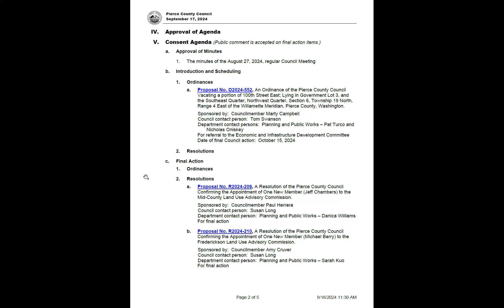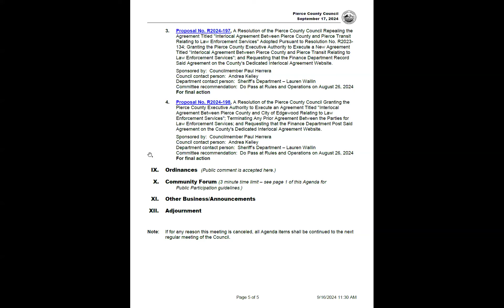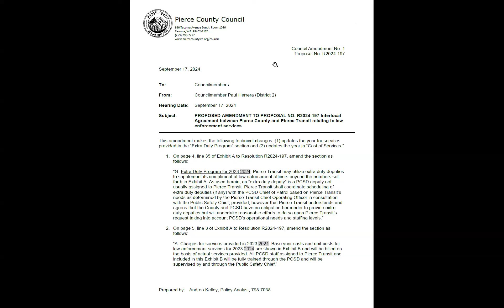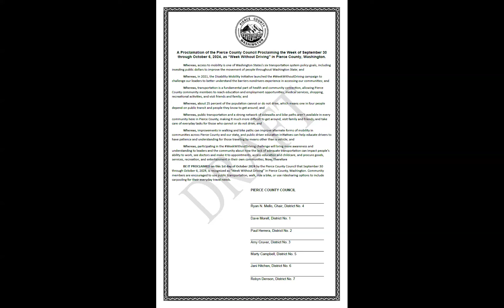Tuesday Study Session: September 17, 2024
The Pierce County Council holds its weekly Tuesday Study Session on Tuesday, Sept. 17, 2024.